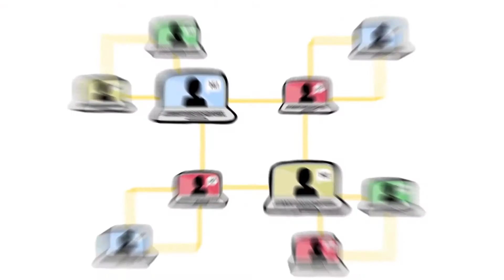Welcome to the Singularity University YouTube Channel